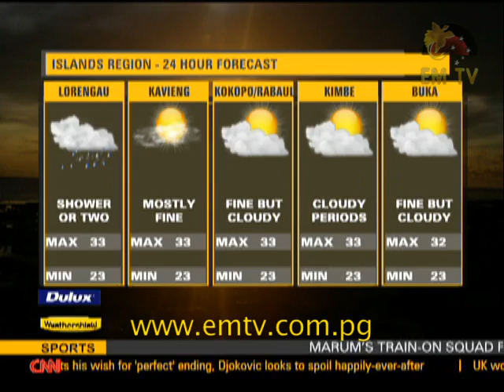EM TV News - 20th November, 2016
Sir John Ribat made a cardinal, forum to promote children's rights launched and Korea DPR confident in Group A...